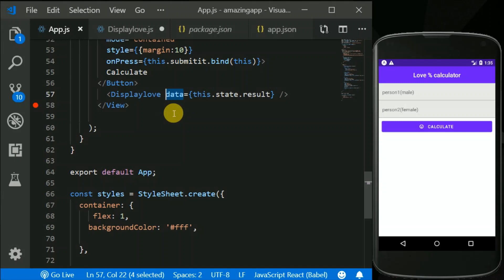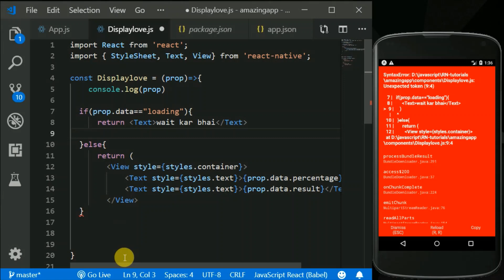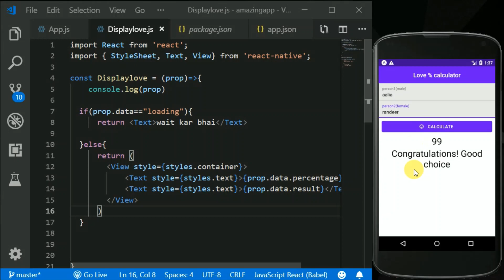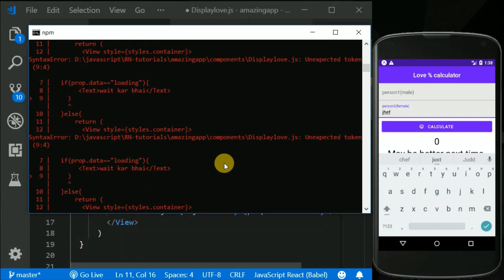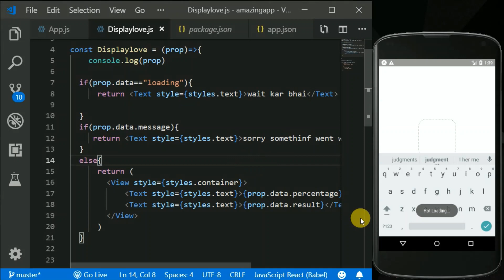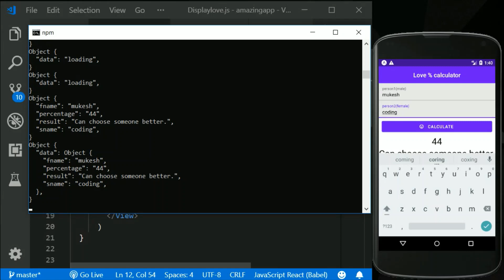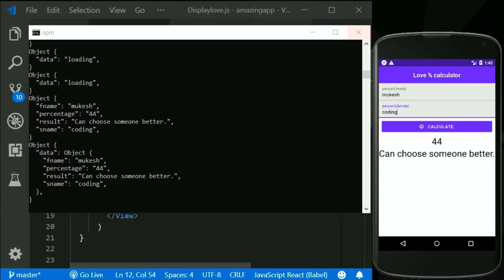#5 - Love percentage calculator in react native part 5 of 5 | react native tutorials in hindi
This is final part 5 of my love percentage calculator application in react native and in this video we will finally finish our application .React native tutorials for beginners in hindi.